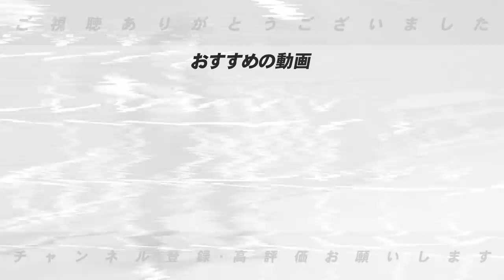【現代野球の課題】スイッチヒッター減少の理由と歴代スイッチヒッターベスト３について語ります！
■前回の動画⏬

■慶彦さんのYouTubeはこちらから⏬